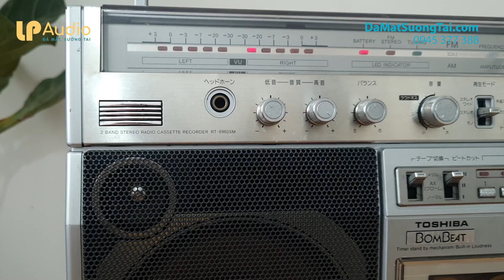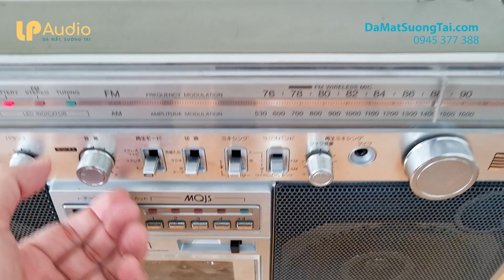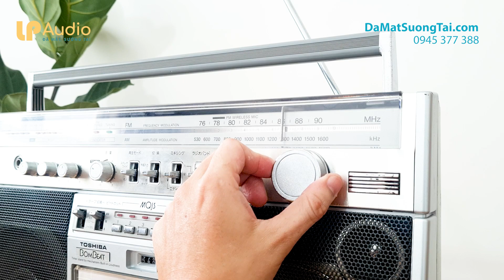CASSETTE TOSHIBA RT-8980SM 6 Loa ( 2 ĐỒNG TRỤC, 2 treble) chất âm "KINH ĐIỂN" giá 4t5 || LP AUDIO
BOMBEAT CASSETTE TOSHIBA RT-8980SM với hệ thống 6 Loa trong đó có 1 cặp ĐỒNG TRỤC cho chất âm "TỚI CÔNG CHUYỆN"
CASSETTE TOSHIBA RT-8980SM sản xuất năm 1980 với giá xuất xưởng 59,800 yên
giao lưu 4t5
Xem sản phẩm:
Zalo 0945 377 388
- Radio đả kéo full tần số
- Chơi cassette cực hay, âm thanh béng
- Loa trầm 16cm, loa siêu trầm 5cm, loa Trelbe 4cm
- Kích thước 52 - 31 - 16 cm